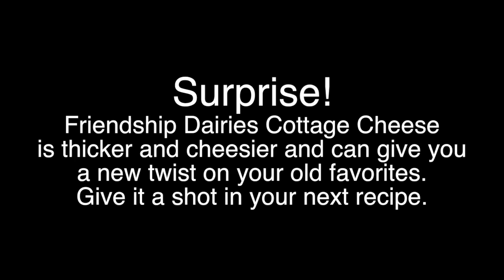Florida Smoked Fish Dip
Make your own Florida smoked fish dip with the a SECRET ingredient!